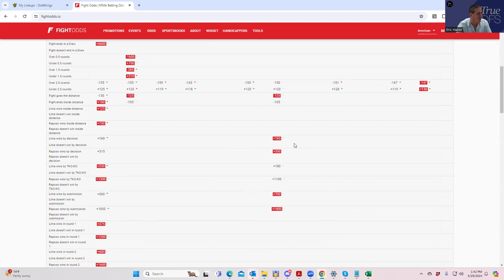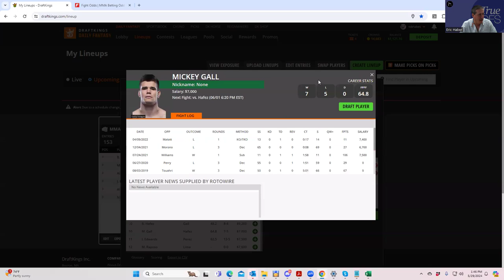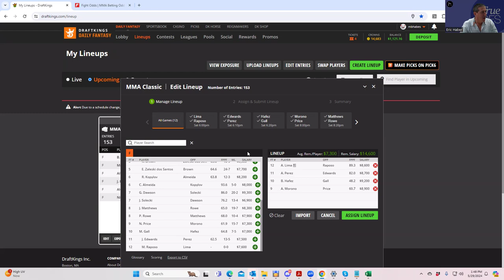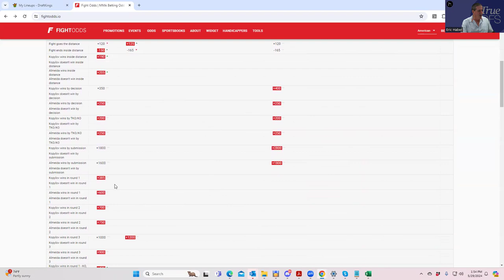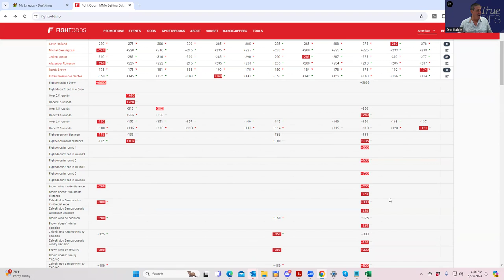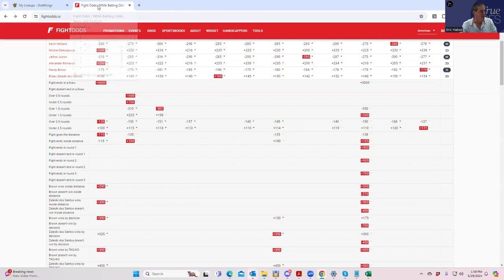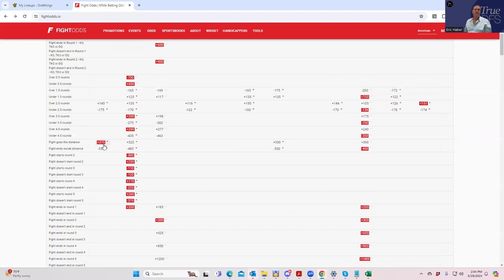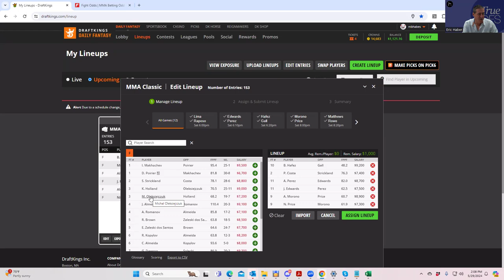UFC 302 DFS SLATE PREVIEW (THE BEST PLAYS?)